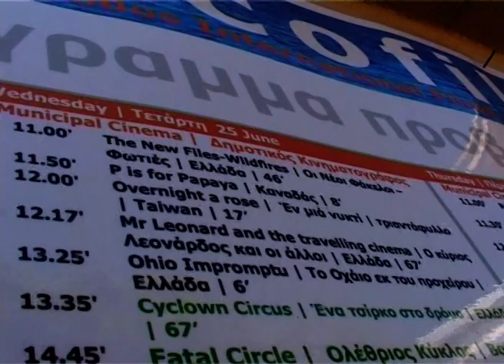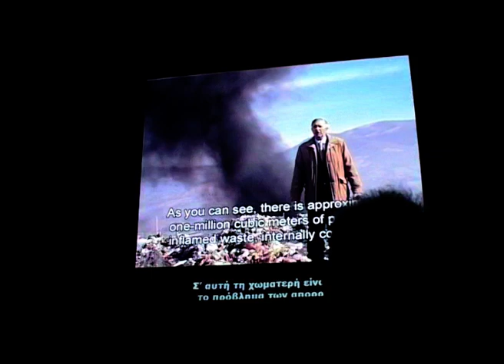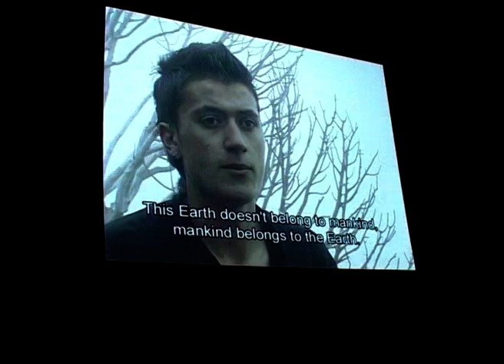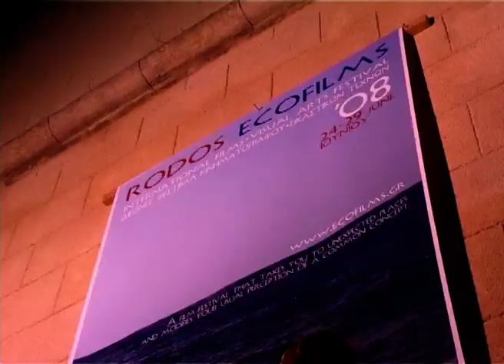Ecofilms Rodos 2008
Ecofilms Rodos-Grčka 24-29 juna 2008.

Film Pogrešann krug (Fatal Circle), reditelj Nisvet Hrustić
bio je izabran u takmičarski program srednjemetražnih filmova.
na ovom filmskom festivalu.
Pogledajte slike Rodosa, Ecofilms, te atmosferu nakon festivala
akrobata Fred Normal.
Sva autorska prava zadržana.
Ecofilms Rodos-Greece 24-29 June 2008.
Film Pogrešan krug (Fatal Circle), directed by Nisvet Hrustić
has been selected in Competition medium length films at this Film Festival.
You can see pictures from Rodos, Ecofilms and atmosphere after festival by acrobat Fred Normal.

Cinematographer: Nisvet Hrustic
Acrobat: Fred Normal
Accordion: Dimitris Sfiris
Violin: Glaukos Smarianakis